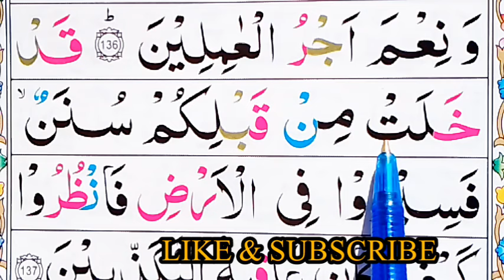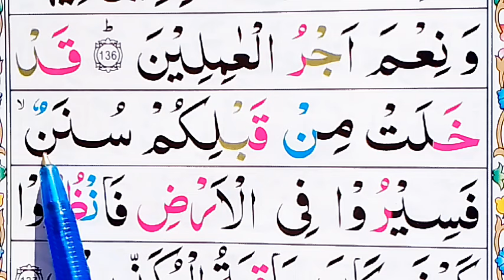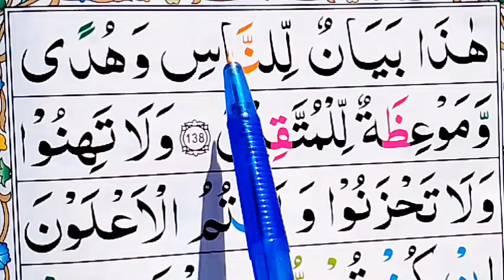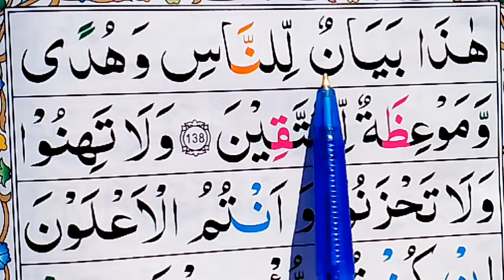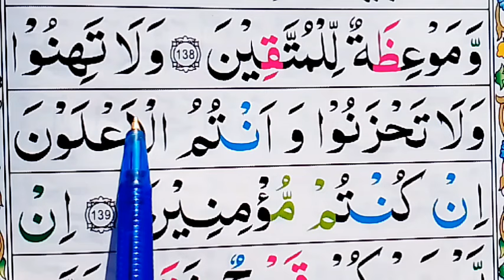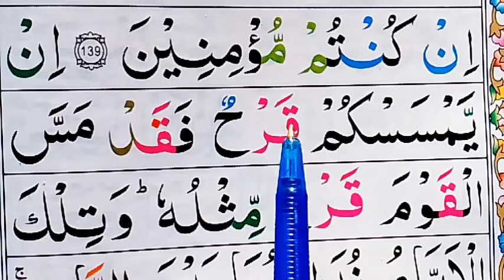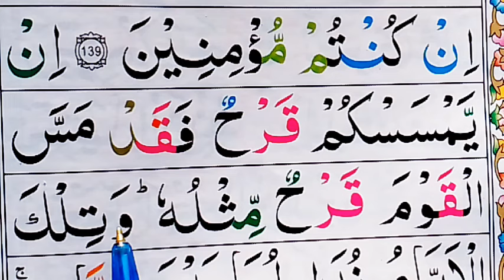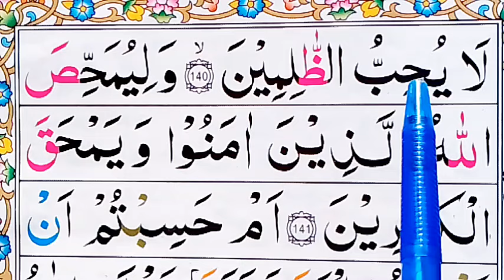SURAH IMRAN TAJWEED / AYAT 139-139 / QURAN FOR BEGINNERS / LEARN QURAN WITH TAJWEED / LEARN BY QURAN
SURAH IMRAN TAJWEED / AYAT 135-137 / QURAN FOR BEGINNERS / LEARN QURAN WITH TAJWEED / LEARN BY QURAN

Surah Aal E Imran Episode 49,
Surah Aal E Imran Lesson 49,
Surah Aal E Imran verse 135,
, Surah Aal E Imran verse 136,
Surah Al E Imran verse 137,

Surah Al E Imran verse 135,
Surah Aal E Imran Ayat 136,
Surah Aal E Imran Ayat 137,
Surah Al E Imran Ayat 139,
Surah Al E Imran Ayat 136,
سورت آل عمران آیت 135,
سورت آل عمران آیت 136,
بِسْمِ اللهِ الرَّحْمَنِ الرَّحيم
اياتها 200
المه اللهُ لَا إِلَهَ إِلَّا هُوَ الْحَيُّ الْقَيُّومُ نَزَّلَ عَلَيْكَ

سورت آل عمران آیت 137,
سورت آل عمران آیت 139
Surah Aal E Imran Ruko#03,
سورت آل عمران رکوع 04 تلاوت سورت آل عمران تلک الرسل پاره
تلاوت قرآن سیکھیں
Chapter 04,
Para 04,
Parah 04,
Surah 03,